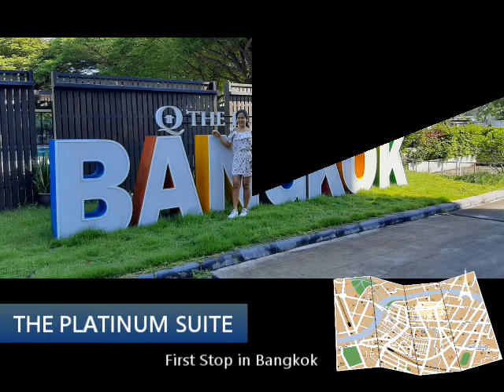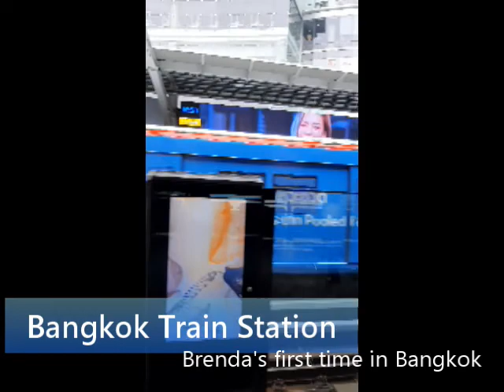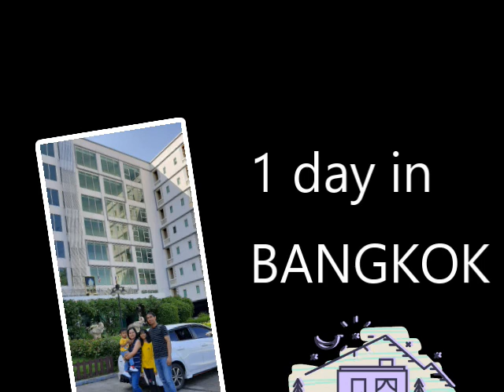BANGKOK during the Pandemic : RoadTrip 2020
We went for a roadtrip to Bangkok last July 2020. We need to go to Philippine Embassy to renew Arnold's and Chloe's passport and taking our own car to travel is the safest choice to do. This was the memories of our 1 day stay in Bangkok before we went to get some Vitamin Sea in Cha-am-Huahin.